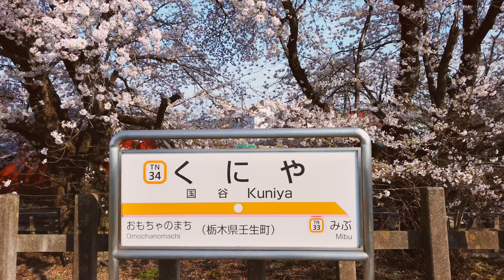"桜満開"の国谷駅（東武宇都宮線・栃木県壬生町）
東武宇都宮線国谷駅（栃木県壬生町）は桜の駅です。
満開の桜を眺めながら列車が行き交います。

音響効果：STORYBLOCKS